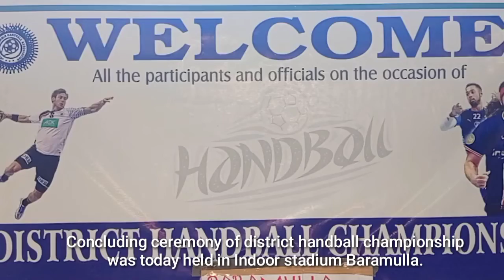Concluding ceremony of district handball championship was today held in Indoor stadium Baramulla.